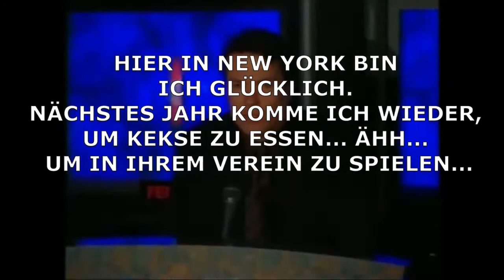DIE LUSTIGSTEN FUSSBALL-INTERVIEWS ALLER ZEITEN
,,Du quatscht immer so blöd rum und ich soll sachlich bleiben…‘‘ Die mit Abstand lustigsten FussballInterviews aller Zeiten. Von lustigen Ausflippern bis zu witzen zum kaputtlachen: dieses Video
beinhaltet alle möglichen Fussball-Interviews zum krummlachen!